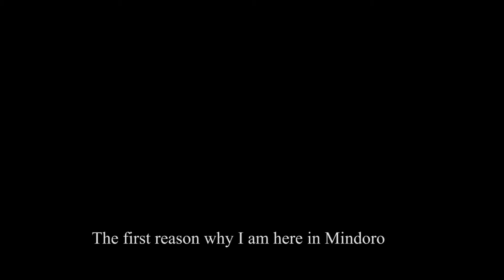MACDONG: Tough Hands, Gentle Heart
Meet Macdong. Not a Rasta man but he's the man! From the adventure of hiking to the passion of biking.
An extra ordinary testimony of Macdong, a missionary volunteer in ministering to the Mangyan people.